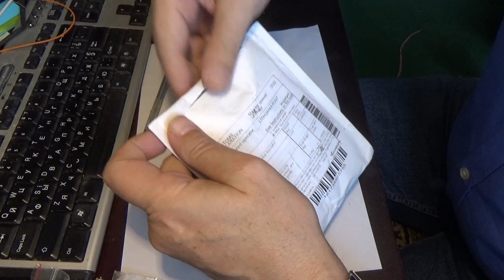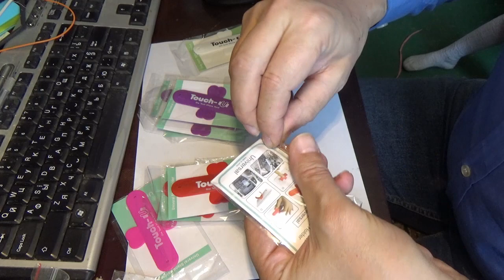Подставка для телефона / One Touch Silicone Stand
Очень удобные подставки для смартфона.

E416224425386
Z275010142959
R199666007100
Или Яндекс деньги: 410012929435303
Спасибо!